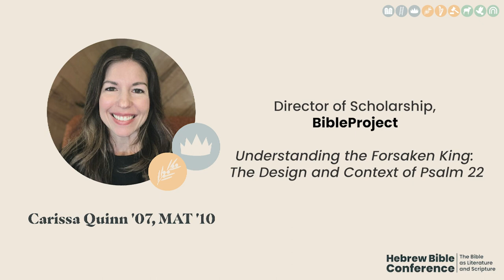Carissa Quinn | "Understanding the Forsaken King: The Design and Context of Psalm 22"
Listen to Carissa Quinn, Director of Scholarship (BibleProject) share her research of the Old Testament in this talk titled Understanding the Forsaken King: The Design and Context of Psalm 22 at the Hebrew Bible Conference.

The Hebrew Bible Conference was hosted at Multnomah University on March 11, 2023. The conference was a partnership between Multnomah and BibleProject, whose founders are Multnomah alumni. Scholars from around the world (all former Multnomah students) came together to share from their studies of the Old Testament.